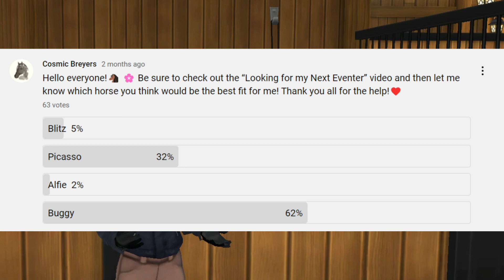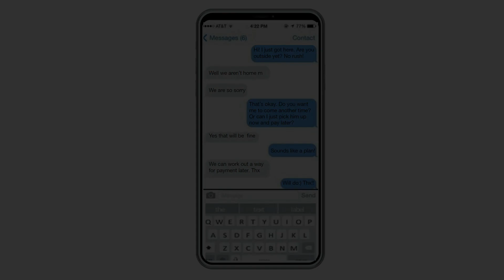Buying a New Horse: The Reveal! II Star Stable Realistic Roleplay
Huge shoutout to Sadie Wolfwill and Britney Polarleaf for helping me make this video!
Here is the reveal for the horse I am going to be buying! I want to thank all of you who participated in the poll and in the "Trying out Horses" videos comments. I appreciated all your responses! You mean so much to me!
FAQs:
Q: What server are you on?
A: Windstar, but sometimes I move around!
Q: What do you record with?
A: Bandicam! It's free!